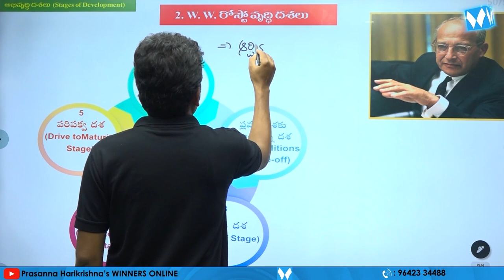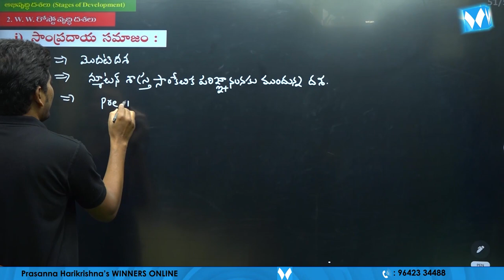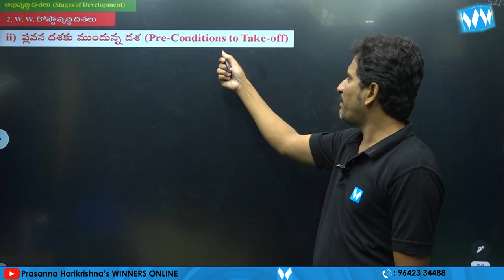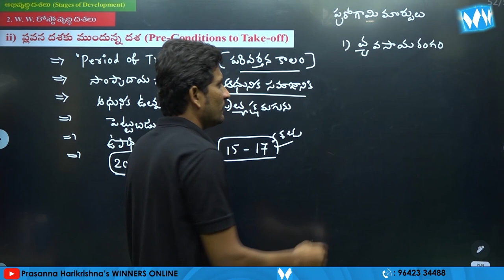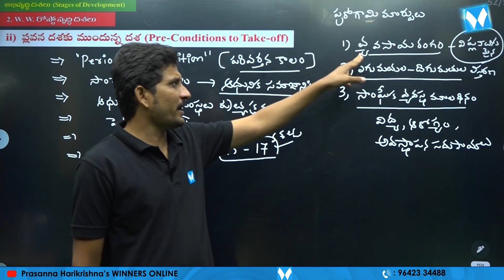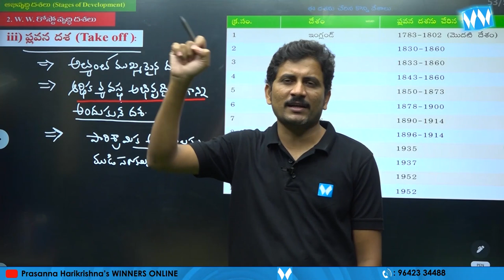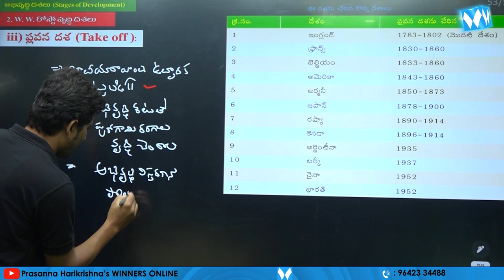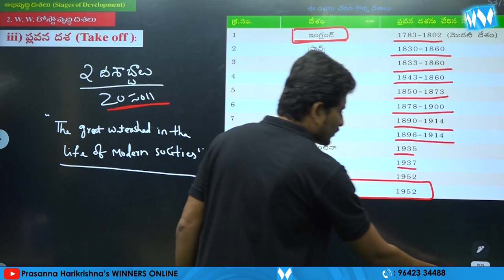అభివృద్ధి దశలు | INDIAN ECONOMY ONLINE VIDEO CLASSES | SRINATH POSHALA SIR